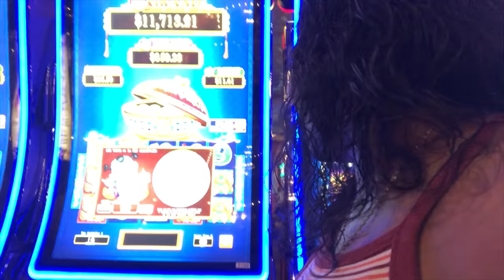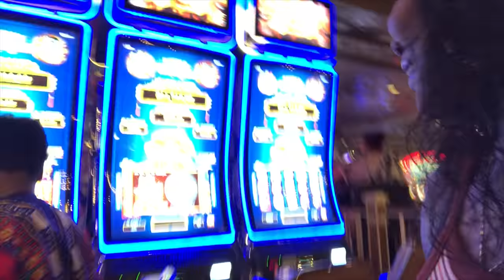Hanging with The Kang in SinCity..